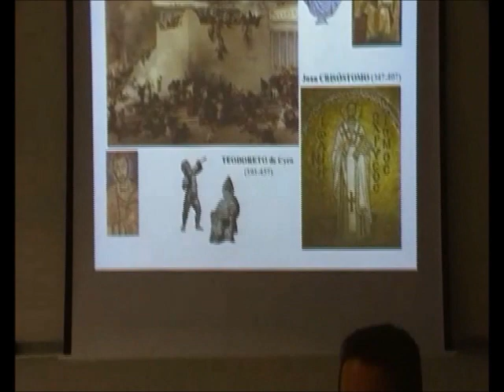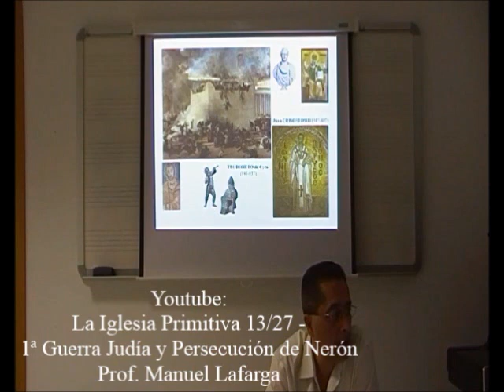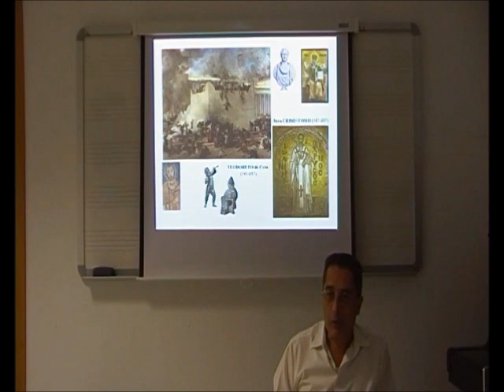Contra la Música 32/52 - Teodoreto de Ciro y los Instrumentos de los Judíos - Dr. Manuel Lafarga